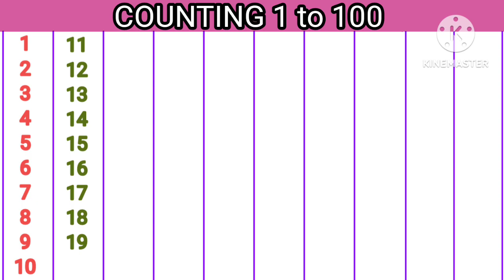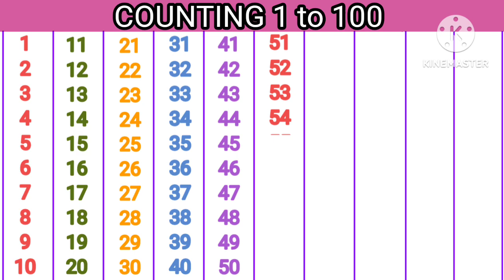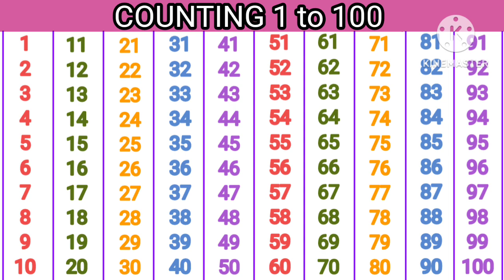Counting 1 to 100 | 123 numbers | one two three,1 से 100 तक गिनती,1 to 100 Counting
Numbers | Numbers 1 to 100 | 1 to 100 counting in english| Numbers for kids

Numbers 1 to 100 in english | 1 to 100 counting for kids | Numbers for kids

tags for reference :  Learning counting 1 to 100, Learn 123 Numbers, Learn kids education, Numbers for kids, Ginti, 1 100 ach , Counting Numbers, Pre school Learning, class Nursery, 123, 123, Number Song, Ginti hindi or English me, 1234 Counting, Learn to Counting 1 to 100, one two three, 123 numbers, one two three song, 1 to 100 counting, 1 to 10 kids song, ek do tin, 1 se 20 tak counting,

Numbers
123 numbers
counting 1 to 100
1 to 100 counting
one two three numbers
1 to 100 numbers
1 se 100 tak ginti
1 rinda 100 numbers
1 to 100 counting for kids
easy maths numbers 1 to 100
easy counting
count to 100 easy

about this video:
                              In this video you can learn counting numbers 1 to 100 easy way.